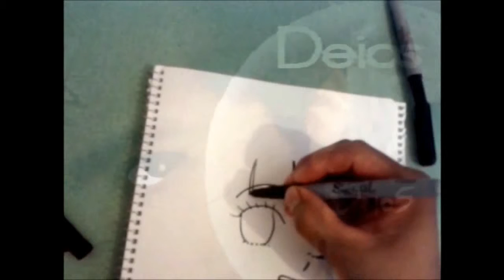HOW TO DRAW SPEED TO HINATA FACE 6 AÑOS XDB